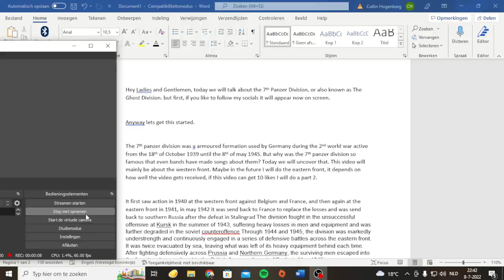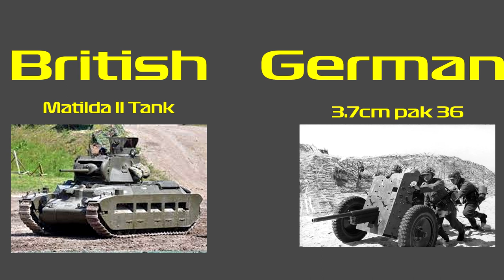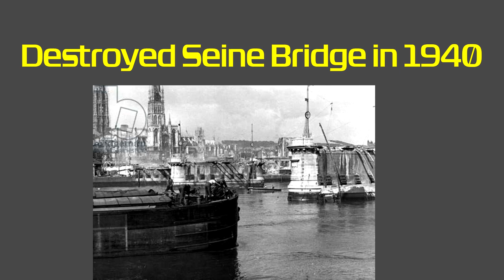BEST german Panzer Division? Western Front Part 1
Hey Guys, my name is Collin, I am a 17 year old Dutch man who loves History, Is a Tank enthusiast and a guy who wants to share his passion with you guys, i am not a Historian but i would love to learn more about the events from the past and learn from them! i hope i can take this journey with you guys!